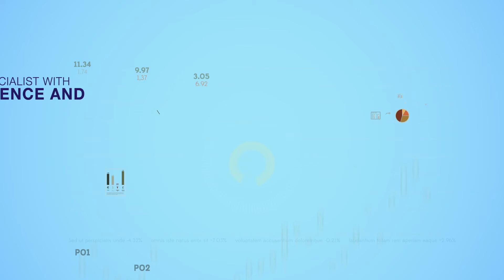NBF Mutual funds simplified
Are you a beginner interested in investing? Watch this video to learn about mutual funds. Introducing NBF Investment Management: a comprehensive set of solutions centered around your life goals. It's flexible, periodic, and simple. T&Cs apply.

هل أنت مبتدئ ومهتم بالاستثمار؟ شاهد هذا الفيديو لمعرفة المزيد عن صندوق الاستثمار. نقدم لكم إدارة الاستثمار من بنك الفجيرة الوطني: مجموعة متكاملة من الحلول المتمركزة حول أهداف حياتك. إنها مرنة، دورية وبسيطة. لقراءة المزيد اضغط هنا تطبّق الشروط والأحكام.

الاستثمار_المبسّط#
إدارة_الاستثمار_إن_بي_إف#